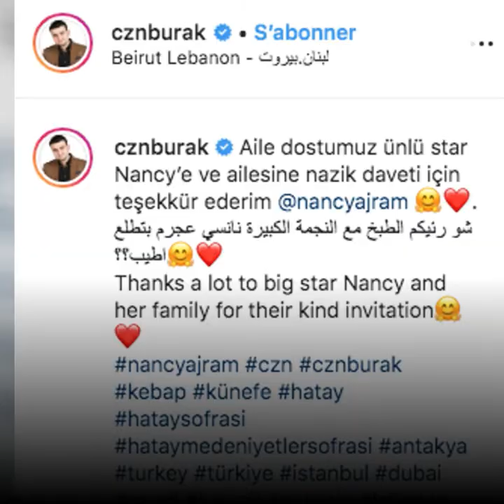بوراك ازديمير في منزل نانسي عجرم ويتحدث معها بالعربية!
ماذا يفعل الشيف بوراك ازديمير في منزل الفنانة اللبنانية نانسي عجرم؟